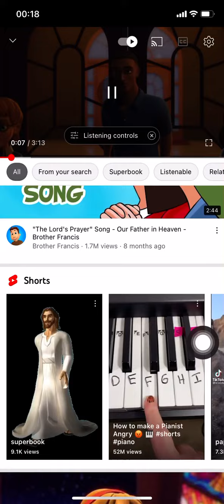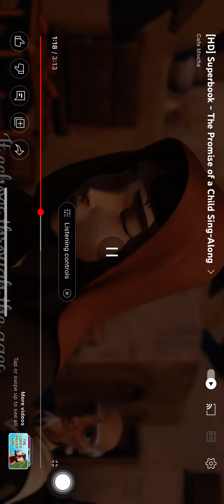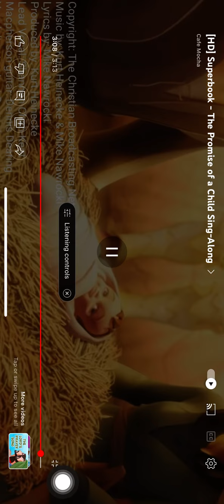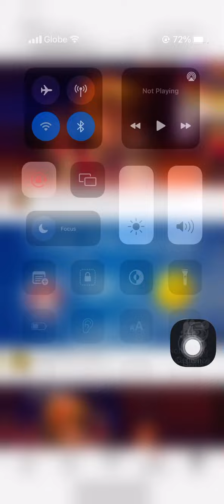Superbook The promise of a child cafe mocha